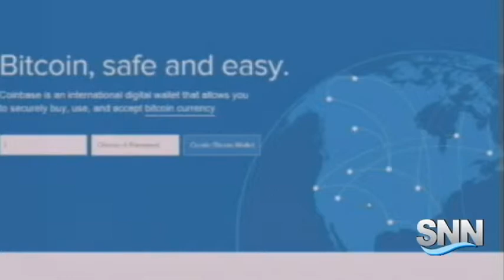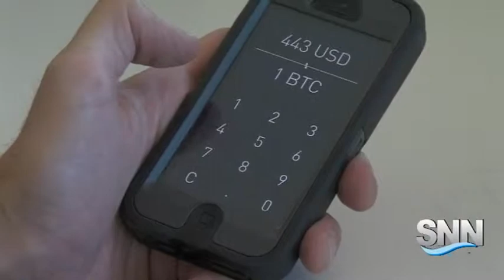SNN: If you're tired of carrying cash there may be a solution for you on the internet